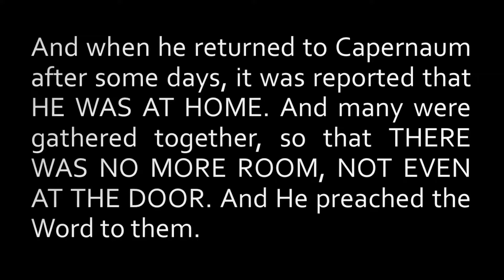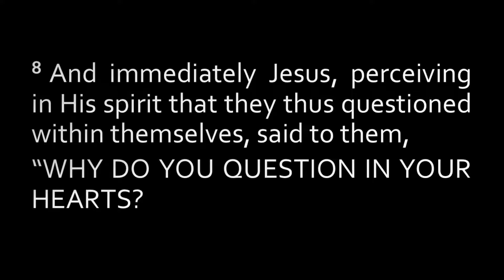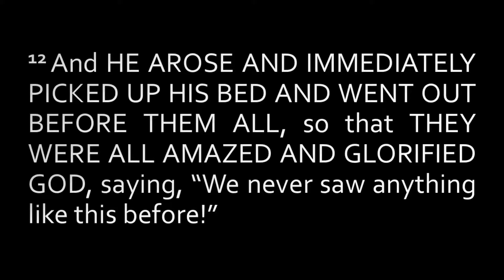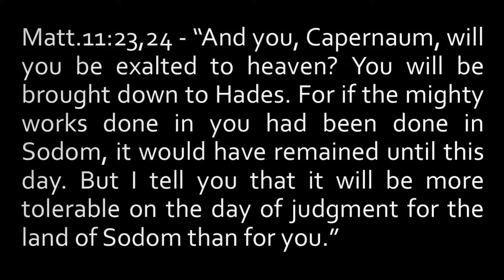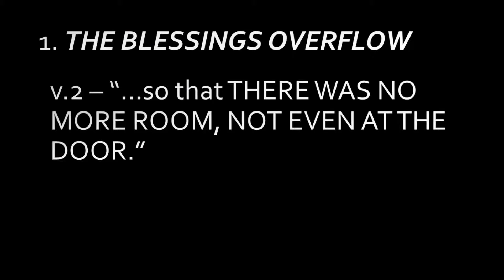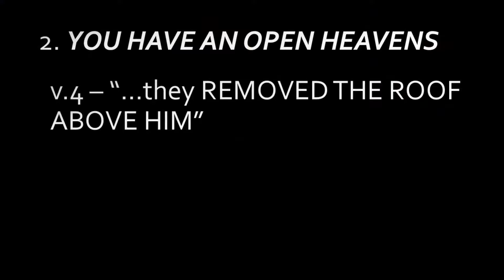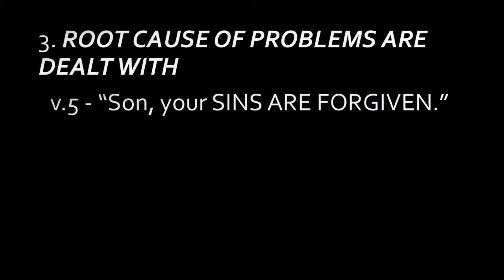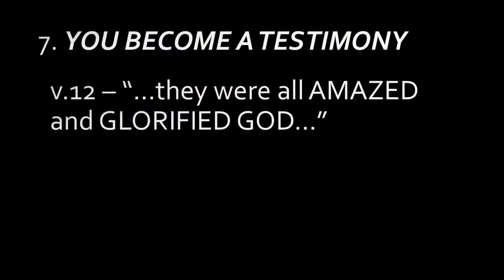How to let Jesus Find a Home in us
Rev David Ramayah preaches so clearly how Jesus wants to come in and make himself at home in us.

Date: 22 April 2018
Speaker: Rev. David Ramayah
Title: When Jesus Finds a Home